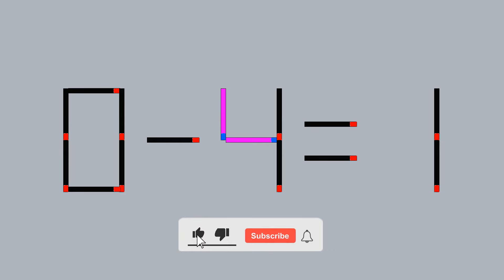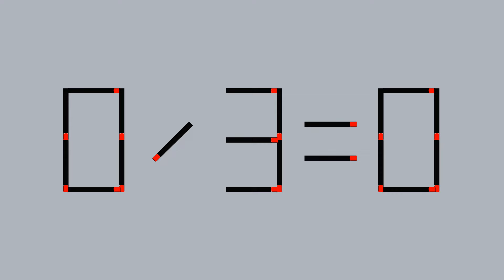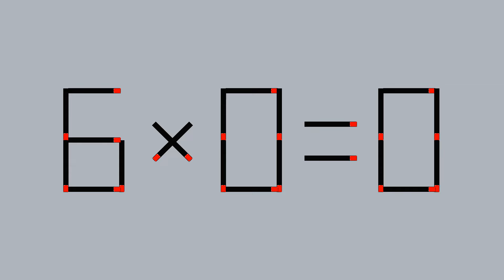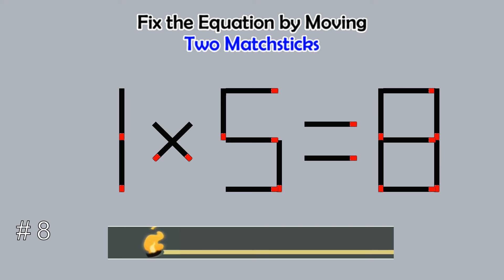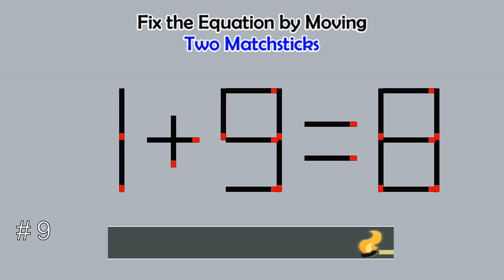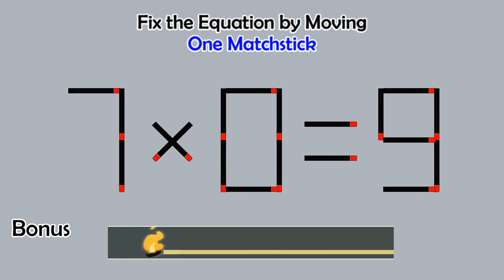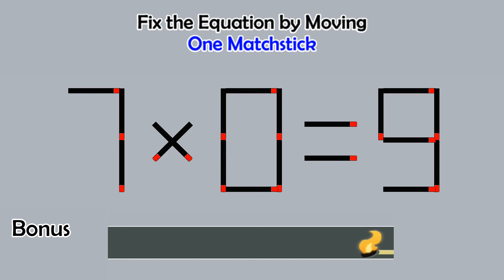Matchstick Studio # | Fix the math equation by moving one or two matchsticks |Logic puzzles